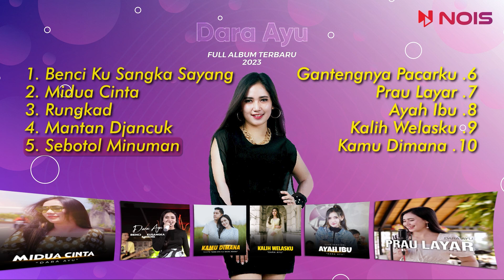MANTAN DJANCUK - DARA AYU | Full Album Dangdut Cover @DARAAYUOFFICIAL Terbaru 2023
Dara ayu full album 2023
Dara ayu terbaru
Kumpulan Lagu Dangdut Hits Dara Ayu
Kompilasi Dangdut Klasik Asik

🎤 List Lagu Dara Ayu :

00:00 | Benci Ku Sangka Sayang
04:16 | Midua Cinta
10:07 | Rungkad
14:55 | Mantan Djancuk
19:50 | Sebotol Minuman
24:42 | Gantengnya Pacarku
28:55 | Prau Layar
34:42 | Ayah Ibu
39:00 | Kalih Welasku
44:17 | Kamu Dimana

📌 Request playlist dan konten selanjutnya di kolom komentar